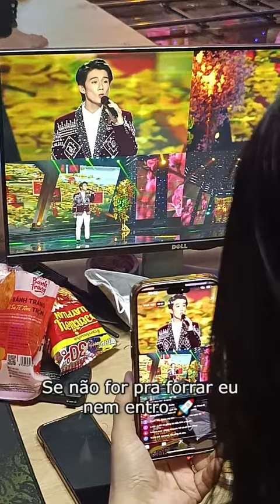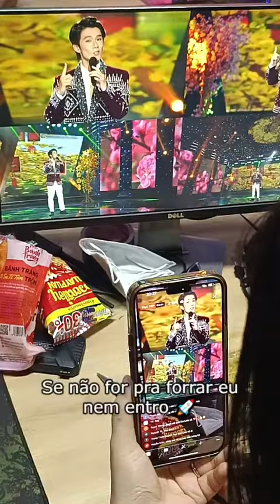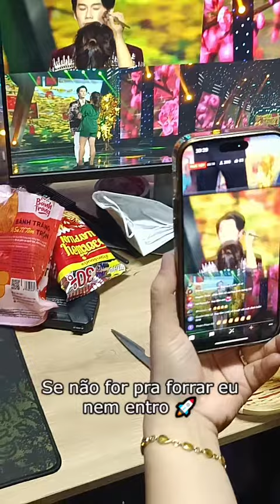NS Kim Thoa livestream nhá hàng con trai cưng LINH VŨ đẹp như tài tử Hàn Quốc